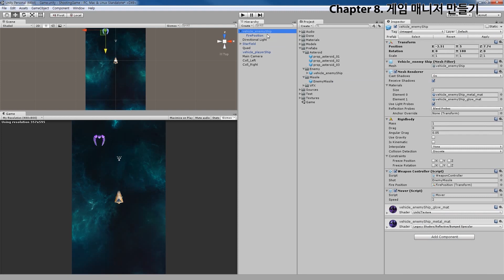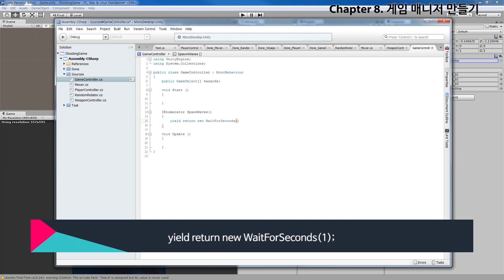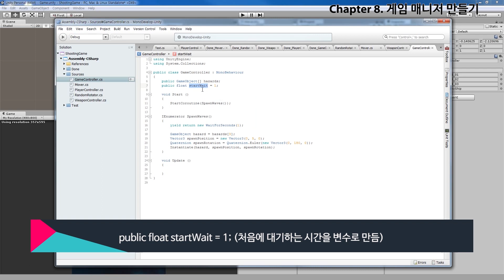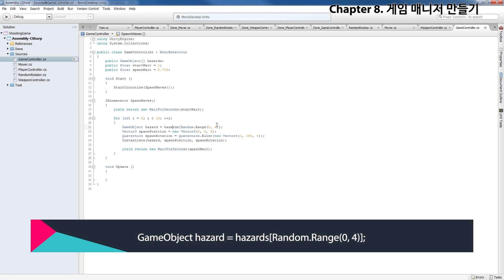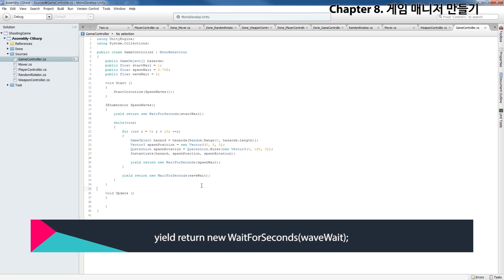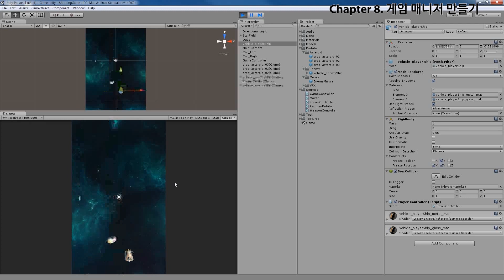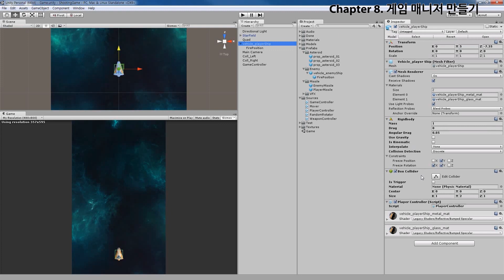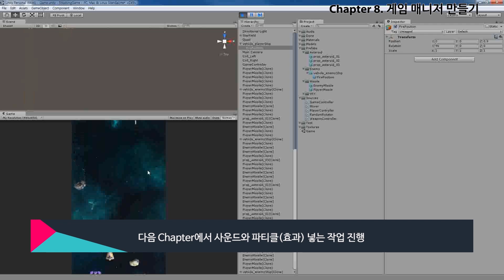unity chapter 8_게임 매니저 만들기